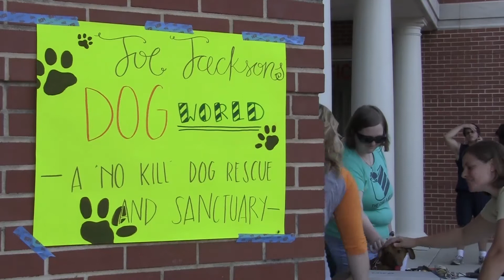UM Volleyball Hosts "Falcons 4 Paws"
Story by UM Mass Comm student Marcus Sanders